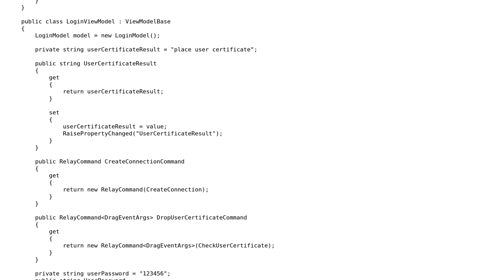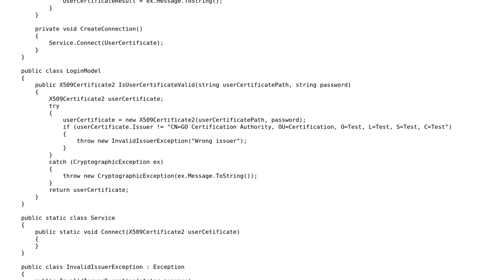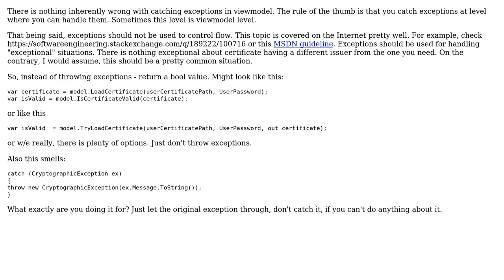Code Review: Catching exception inside model (2 Solutions!!)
Code Review: Catching exception inside model

With thanks & praise to God, and with thanks to the many people who have made this project possible! | Content (except music & images) licensed under CC BY-SA | Music | Images & others | With thanks to user Nikita B user Konrad Morawski user A191919 and the Stack Exchange Network Trademarks are property of their respective owners. You are responsible for your own actions.